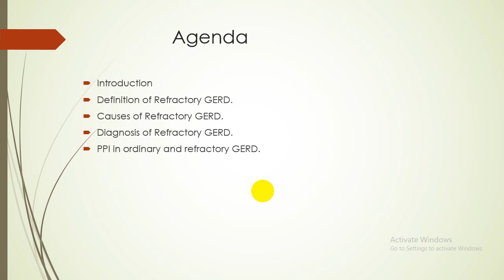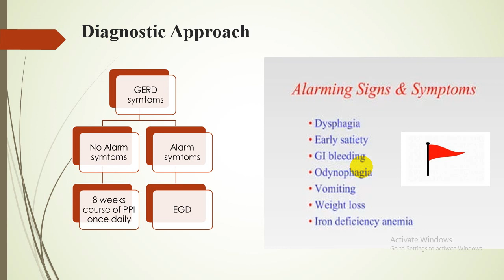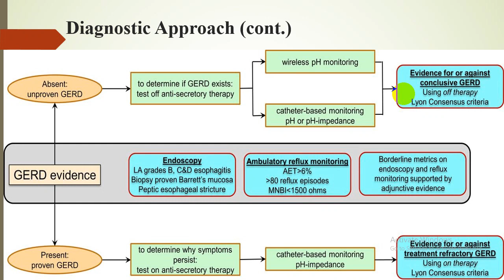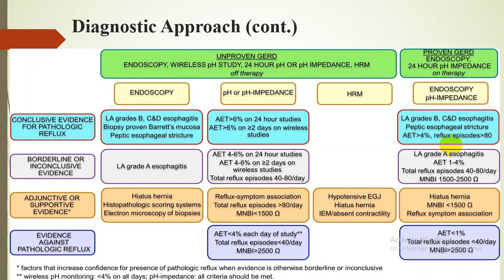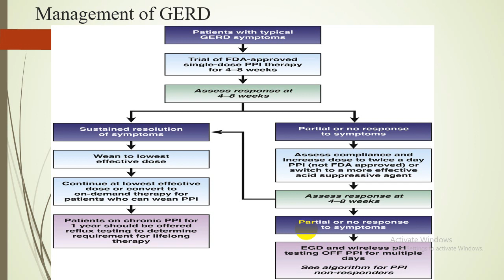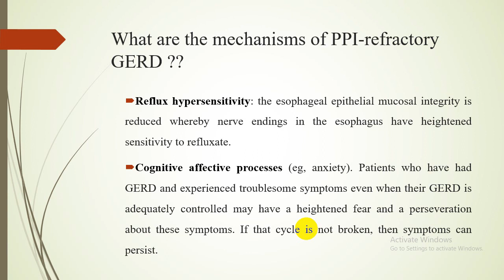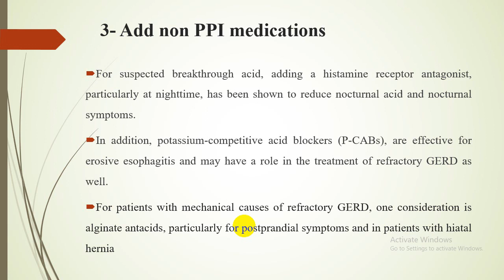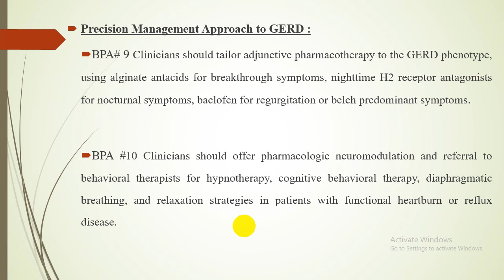PPI in refractory reflux vs ordinary reflux | Dr Abdelrahman Salah Eldin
PPI in refractory reflux vs ordinary reflux

By
 Dr Abdelrahman Salah Eldin
Assistant Lecturer of Tropical Medicine and Gastroenterology
Assiut University